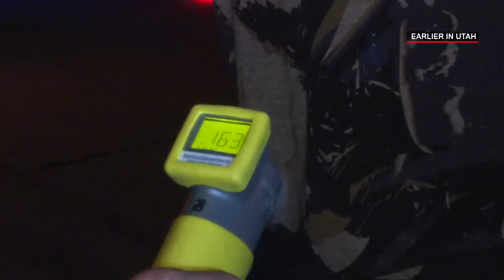Live PD: Tow Truck Disaster | A&E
Officers respond to a call about a rollover accident involving three vehicles and a drunk driver and are shocked by the mess they discover in this clip from "6.2.2017".

Live PD
Season 1
Episode 41
6.2.2017

On "Live PD," ABC's Dan Abrams and Dallas Police Department Detectives Rich Emberlin and Kevin Jackson offer insight and commentary as live cameras capture the work of a mix of urban and rural police forces around the country on a typical Friday night.